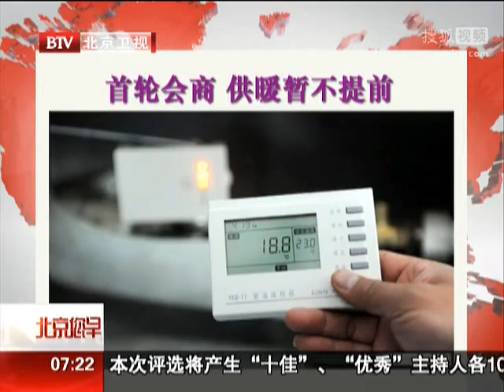首轮会商 供暖暂不提前